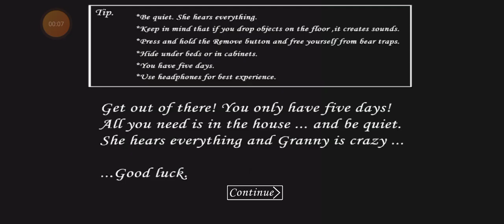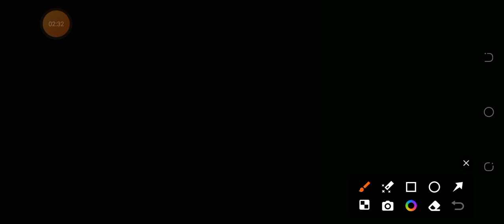new videos#on granny chapter 1#grannymode support guys pls full video#viral#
Gulli Bulli Aur Granny" Is a Third Person, Horror-Survival Game.

Gulli and bulli are kidnapped by Granny in her house,
Now Gulli has to find a way to escape from Granny's house and also save bulli because granny has hitted hard on bulli's head and now bulli has become unconsious.

★ Granny will listen to all your movements, but you can hide and mislead  her, so she does not see you.
★ Solve puzzles to make a way out to Granny's house.

If you want to have a scary time, play "Gulli Bulli Aur Granny" now and try to escape from Granny's house. Frights are guaranteed.